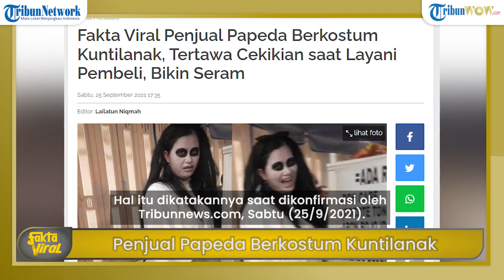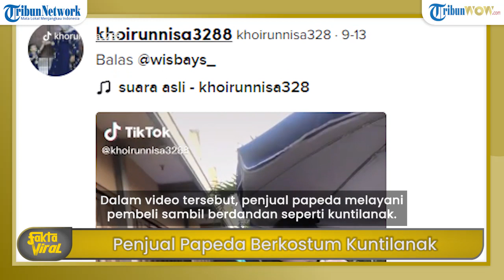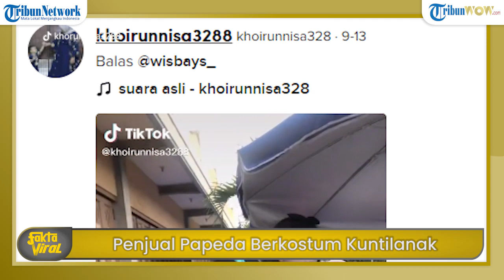Fakta Viral Penjual Papeda Berkostum Kuntilanak, Tertawa Cekikian saat Layani Pembeli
Pasalnya, penjual papeda itu memakai kostum kuntilanak, lengkap dengan dandanan menyeramkan dengan rambut tergerai panjang

Rupanya, video itu direkam di Pekalongan, Jawa Tengah oleh pengguna TikTok @khorunnisa3288.

Begitu pun Khairun Nisa, mengaku agak takut karena tampang menyeramkan si penjual, terlebih tawa cekikian khas kuntilanak seperti yang ada di film-film.

Akan tetapi, menurut Khairun Nisa, aksi si penjual lama-lama justru lucu dan menghibur.

Hal itu dikatakannya saat dikonfirmasi oleh Tribunnews.com, Sabtu (25/9/2021).

Khairun Nisa, perempuan yang berdomisili di Kabupaten Pekalongan, Jawa Tengah ini mengunggah videonya pada 13 September 2021.

Dalam video tersebut, penjual papeda melayani pembeli sambil berdandan seperti kuntilanak.

Bahkan, penjual papeda yang diketahui bernama Lia ini juga mengeluarkan suara tawa khas kuntilanak.

Sontak, hal tersebut membuat pelanggannya tertawa.

Kini, video penjual papeda berkostum kuntilanak ini telah dilihat sebanyak 2,6 juta pengguna TikTok sejak diunggah pada Senin (13/9/2021).

Beragam komentar pun, disampaikan oleh pengguna di unggahannya.

Lebih lanjut, Khairun Nisa pun mengungkapkan bagaimana sosok penjual papeda yang dijumpainya.

Menurutnya, penjual papeda itu merupakan orang yang lucu.

Meski awalnya, ia sempat merasa takut  ketika jumpa pertama kali.

Diketahui penjual papeda tersebut bernama Lia, sebelumnya ternyata ia pernah berkostum unik lainnya.

Namun, ketika pandemi Covid-19, Lia berganti kostum kuntilanak saat berjualan.

Dia berharap, melalui video yang diunggahnya, penjual papeda semakin mendapatkan keberkahan.